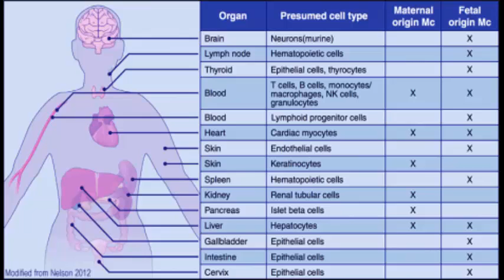Esoteric MGTOW 101: Male Mother Need and Microchimerism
Viewer response: Female microchimerism and promiscuity